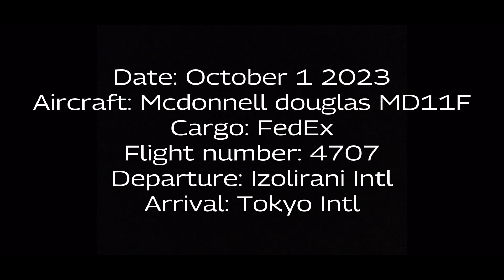FedEx MD11 flight 4707 Izolirani to Tokyo PTFS